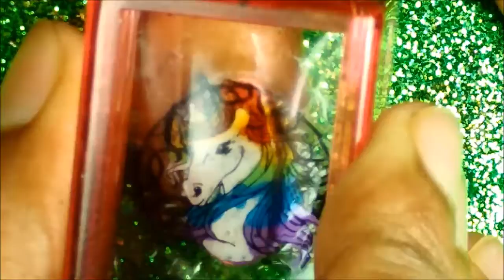HOLO RAINBOW UNICORN NAIL ART USING Harunouta L045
My Holo Rainbow Unicorn 🌈🌈🌈 🦄🦄🦄🦄 Under normal light Loved It How Its Turned Out .😀😀😀 Hope you will like It I did Unicorn stamping over it 😁😁 I used
1 MUACosmetics Thailand Peel off base coat
2.
3. Orange, Yellow local matte polish
4. purple local polish
6.bornpretty store Harunouta L045 Unicorn Stamping plate I got for Review
7. bornprettystore clear jelly stamper got for review